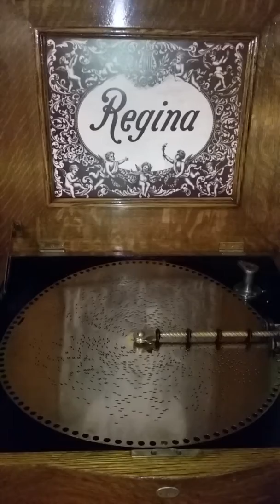Regina 15.5" Music Box Plays Henstooth Disc 15036 "The Ash Grove"